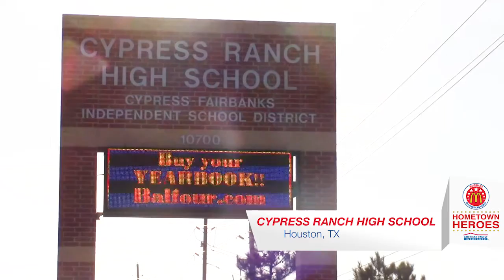Stop #25: Deauzya Richards, Houston, TX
McDonald's All American presented by American Family Insurance heads to Houston, TX to honor Deauzya Richards of Cypress Ranch High School.